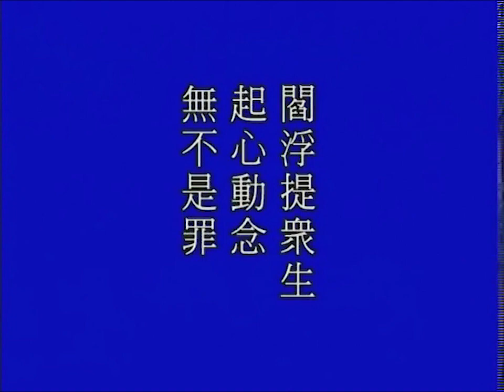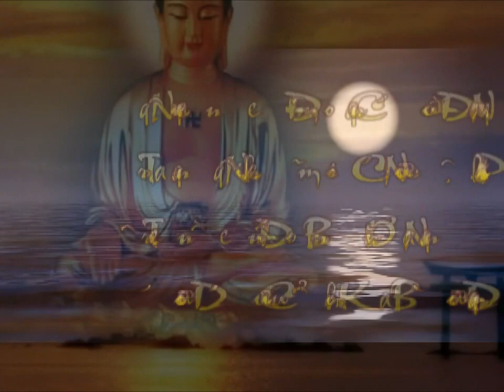Giảng Thái Thượng Cảm Ứng Thiên Tập 25 - Pháp Sư Tịnh Không